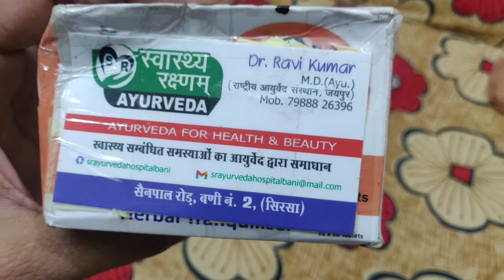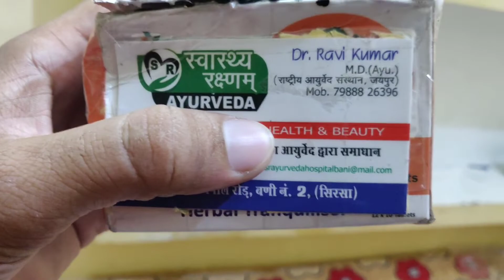Ye har bacche ko deni chahiye 💧